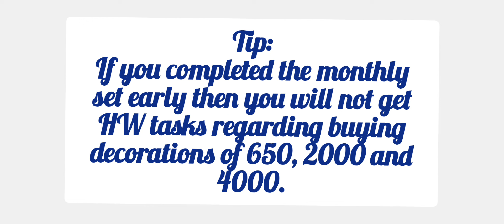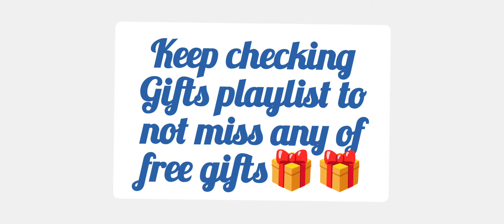June's Journey Gift 🎁🎁 7th May , 2024